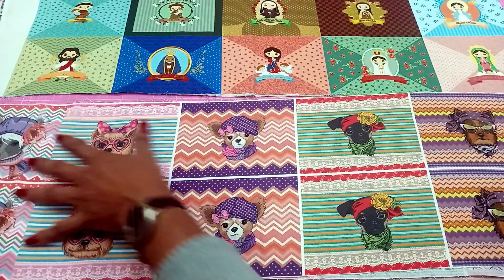Como Fazer Necessaire Basiquinha com Chaveiro - Necessaire Fácil c/ Bolsos Externos - Avimor Tecidos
Veja como fazer essa linda Necessaire Basiquinha com Chaveiro - Necessaire Fácil c/ Bolsos Externos de Costura Iniciante, de uma forma bem rápida e prática, gastando bem pouquinho material. Esse passo a passo fácil pode ser feito também com retalhos de tecido, e é super charmosa e versátil, pois serve para guardar cartões, dinheiro, fones, absorventes, remédios, batom, e muitas coisas mais. E o melhor, é uma peça super fácil de vender. Hand Pouch Bag.

♥ Sugestão de venda: de R$ 45,00 a R$ 55,00.
(dependendo do tecido e aviamentos usados)

Para adquirir os tecidos é só clicar no link abaixo:
 @Avimor Tecidos

No último ano muitas pessoas ficaram desempregas. Mas a boa notícia é que você pode ter uma renda extra com a costura criativa, além de ser um hobby relaxante e positivo para se fazer, a costura criativa ou o patchwork pode se tornar também a sua profissão. Quer saber mais?